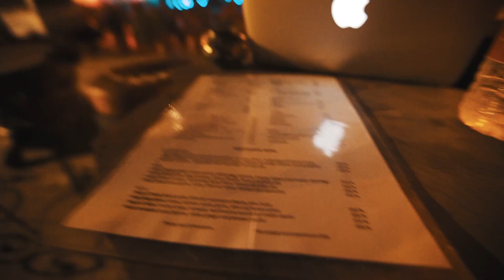HEAT STROKE AND FOOD POISONING IN JAIPUR :(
We head to Jaipur on a 5 hour bus which takes 7 hours. I then get heatstroke and food poisoning. Recovered now though!